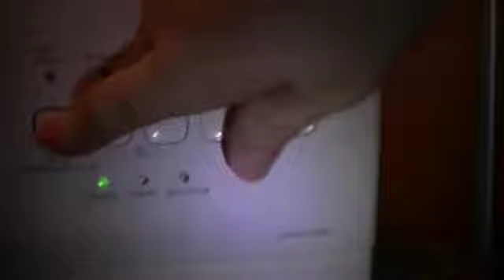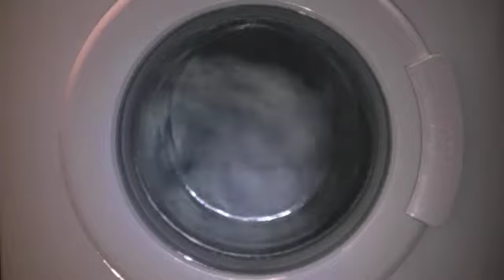Beko Cottons 90 complete cycle Part 1/2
Beko WM5100W washing machine, Cottons 90 cycle with no options selected. Part 1 of 2.  Sorry for the quality.

Start
Main Wash
1st interim spin
1st rinse
2nd interim spin
2nd rinse